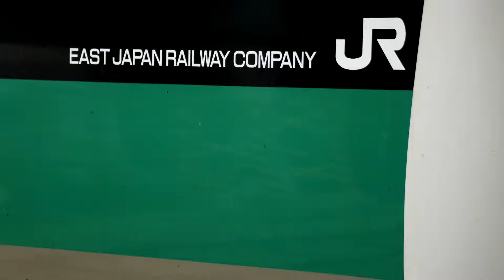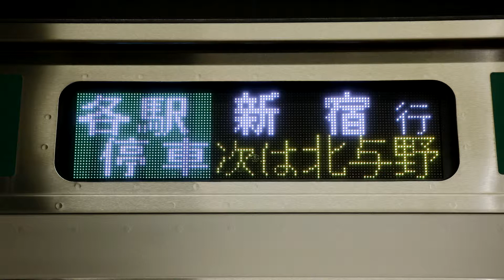【E233系走行音（全区間）】 各駅停車 新宿行き 大宮ー新宿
1810K　各駅停車　新宿
収録車両：モハE233－7221
大宮ー新宿